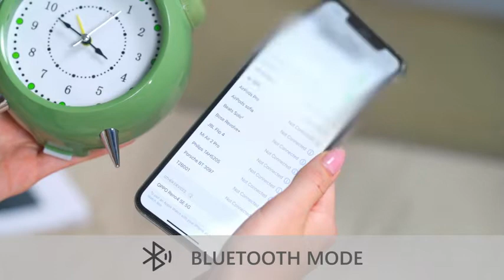Household classical timer radio sleep-aid amazon home wireless speaker wireless music speaker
Portable sleeping aid wireless Speaker 4 Relaxing & Soothing Nature Sounds Timer Alarm Clock with Radio for Baby, Adults Home and Office

8 sleep sound: bird, wave, brook, night, give you a comfortable environment makes, let you sleep easy

Beep alarm with snooze function, let you get up and wash on time

Retro Radio Design you can use the usb line to be radio antenna, you can search the channel that you like the radio, news, music, it is use retro design, you can also as it be a art goods.